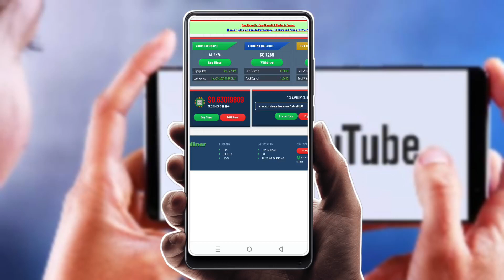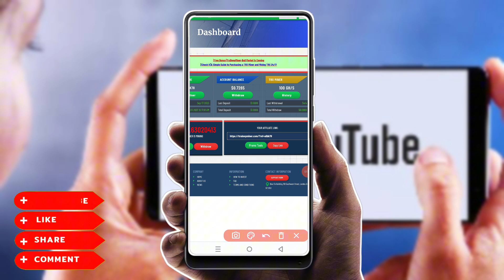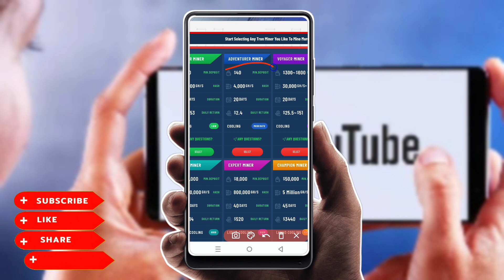new trx mining site 🤑| new trx mining site today🔥| 15 trx daily Earn❤️ | trxdeepminer earning app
💸 Related:
trx mining
tron mining
mining trx
free trx
trx
new trx mining site
tron
tron network
tron trx
free trx mining
trx tron
trx earning site
free tron
mining
mining site
trx coin
earn trx
free mining
crypto mining
mining tron
online earning in pakistan
tron soy
tron trx mining
tron website
tronx
hourstron
mining website
online earning
online income site
tron 2017
tron coin
trx 2023
trx cloud mining
trx free
cara mining trx di tronlink pro
claim trx
cloud mining
cloud mining sites
new site
online investment
tron army
tronlink pro
tronlink pro withdrawal
tronlove
trx hash mining
trx investment platform
trx investment sites